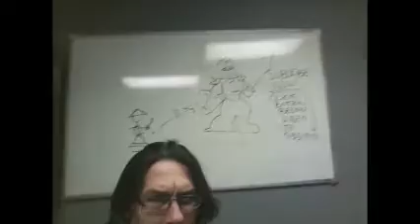Surround Yourself with Motivation (the grand tour of my office and the chaos that i thrive in)